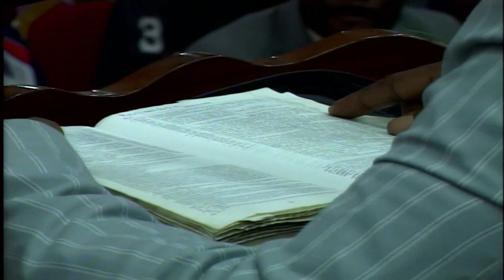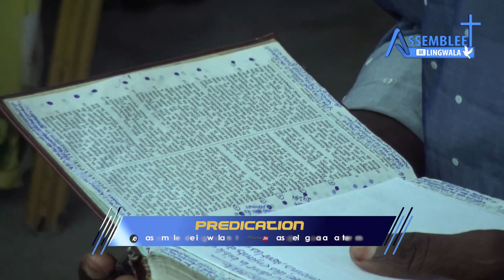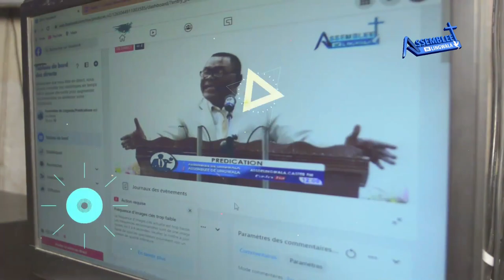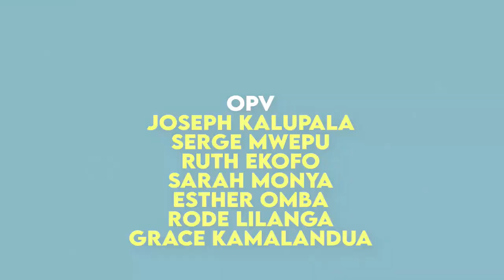Dimanche 12 Février 2023 " La parole de Dieu qui agit en vous qui croyez " Frère Joseph LILANGA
Thème : La parole de Dieu qui agit en vous qui croyez